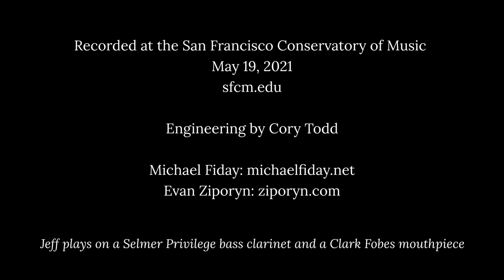ClarinetFest® 2021 Virtual: Jeff Anderle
Jeff Anderle
Song for Eric
Michael Fiday (b.1961)

God Bless the Child
Billie Holiday and Arthur Herzog, Jr.
trans. Roger Janotta
Solo by Eric Dolphy

Song for Eric – Reprise
Michael Fiday (b.1961)
*World Premiere*

Tsmindao Ghmerto
Evan Ziporyn (b.1959)

Jeff Anderle, bass clarinet

Jeff Anderle’s appearance is supported in part by Henri Selmer Paris and San Francisco Conservatory of Music